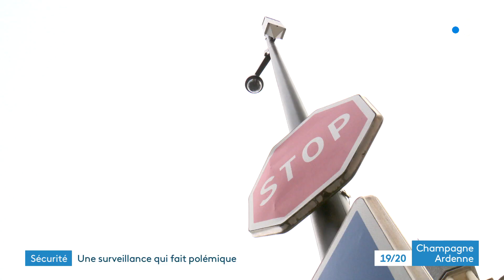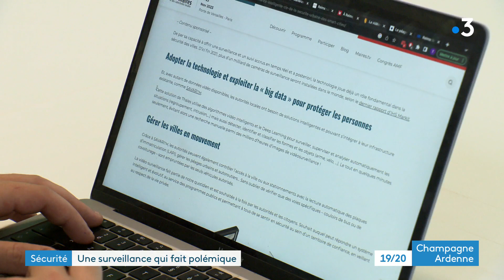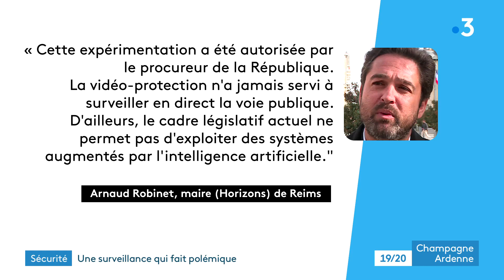Polémique : les habitants de Reims surveillés par une intelligence artificielle de Thalès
Polémique autour des caméras de vidéosurveillance de Reims. En 2021, la municipalité s'est associée à Thalès pour tester une intelligence artificielle sensée aider la police dans son travail d'enquête, pour mieux identifier les criminels, mais aussi pour signaler les regroupements de personnes sur la voie publique. L'utilisation pose question d'autant que la mairie n'a pas prévenu ses administrés.